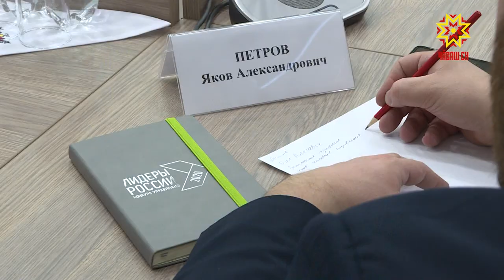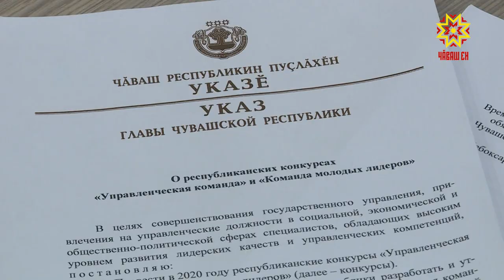Врио Главы Чувашии встретился с полуфиналистами всероссийского конкурса «Лидеры России»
Социальный лифт запустили в Чувашии. Два конкурса  для управленцев региона проведут в этом году в республике. Соответствующий указ подписал сегодня временно исполняющий обязанности  Главы Чувашии во время встречи с полуфиналистами всероссийского конкурса «Лидеры России». Их опыт пригодится в организации состязания местного масштаба. Тему продолжит Ирина Волкова.